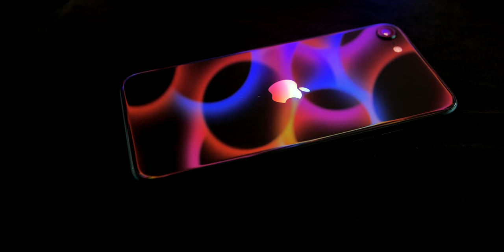พรีวิวแกะกล่อง iPhone SE 2 ปี 2020 สีดำและสีขาว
สรุปข้อมูลเด่น
- ตัวเครื่องดีไซน์เหมือน iPhone 8
- หน้าจอ Retina HD ขนาด 4.7 นิ้ว
- ความจุ 64GB 128GB 256GB
- ชิป A13 Bionic
- RAM 3GB
- กล้องหลัง  1 ตัวความละเอียด 12MP
- วิดีโอ 4K 60fps
- กล้องหน้า 7MP, กล้องหลังถ่าย Portrait ได้
- บันทึกเสียง Stereo
- กันน้ำ IP67
- Wi-Fi 6 และ LTE ระดับ Gigabit
- สีขาว, ดำ, แดง (PRODUCT)RED
- ราคา  14,900, 16,900 และ 20,900 บาท

🛒📱 ซื้อ iPhone SE ที่ Apple Store ทุกรุ่นส่งฟรีถึงบ้าน